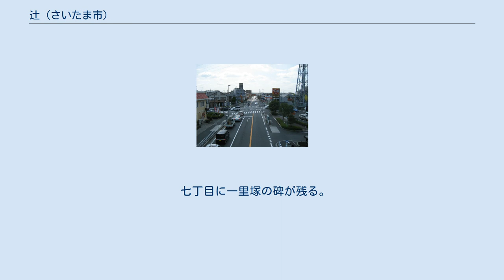辻 (さいたま市)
日本 」 埼玉県 」 さいたま市 」 南区 (さいたま市) 」 辻 (さいたま市) 辻七丁目の国道17号 辻（つじ）は、さいたま市南区の町名。
現行行政地名は辻一丁目から辻八丁目。
 さいたま市南区最南端に位置する。
北西から南東にかけて国道17号が、南西から北東に東京外環自動車道が走り、町域内の南東で交差している。
河川や水路を境界とする場所が多く見られる。
JR線の南浦和駅、北戸田駅、武蔵浦和駅、蕨駅の4駅が利用可能である。
住宅地の開発が進み、現在ではほぼ全域が住宅地として利用されている。
 住宅地の地価は、2017年（平成29年）1月1日の公示地価によれば、辻1-30-5の地点で24万9000円/m2となっている。
 もとは江戸期より存在した武蔵国足立郡浦和領に属する辻村であった。
 七丁目に一里塚の碑が残る。
 2017年（平成29年）9月1日時点の世帯数と人口は以下の通りである。
 町域内には鉄道は通っていない。
最寄駅はJR埼京線北戸田駅となる。
場所によっては南浦和駅、武蔵浦和駅、蕨駅が利用できる。
 国道17号線六辻交差点付近